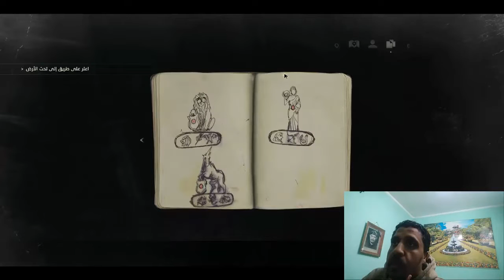تختيم رزدنت ايفل 2 ريميك كلير الحلقة 2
تختيم رزدنت ايفل 2 ريميك كلير الحلقة 2 resident evil 2 remake claire A
رزدنت ايفل 2 ريميك كلير
رزدنت ايفل يميك
يميك
 الحلقة 1
تختيم رزدنت ايفل# ريميك#
تختيم رزدنت ايفل 2 ريميك كلير الحلقة  1  مركز الشرطة
ريزدنت ايفل 2 : مركز الشرطة  - مترجم عربي

, ريزدنت ايفل 2 قيم بلاي, بداية تختيم للاسطورة الخالدة,
 بداية تختيم ريزدنت ايفل 2,  الريحة, قيمنق فله, قيمنق سيت , لعب حقيقية,
صفحة عملاق الالعاب علي الفيس بوك
كلير